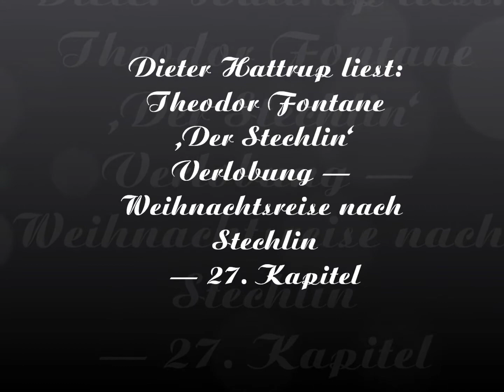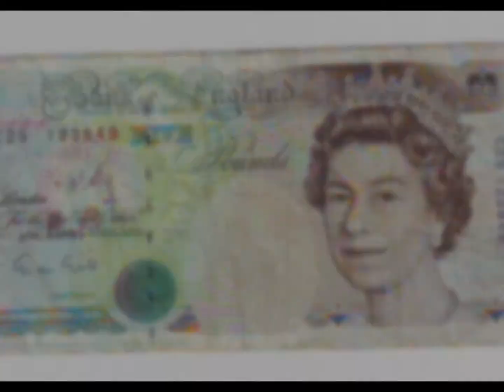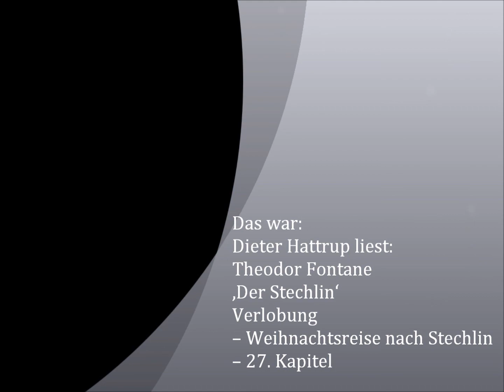Dieter Hattrup liest: Theodor Fontane ‚Der Stechlin' Verlobung -- 27. Kapitel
Glückliche Weihnachtstage in Schloß Stechlin, in denen sich die Charaktere durch das hervortun, was sie erzählen.